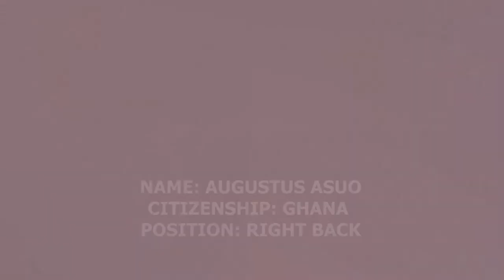AUGUSTUS ASUO - RIGHT BACK (FOOTBALL)